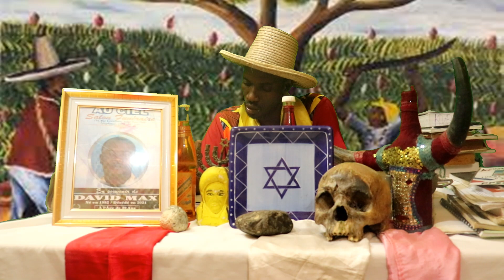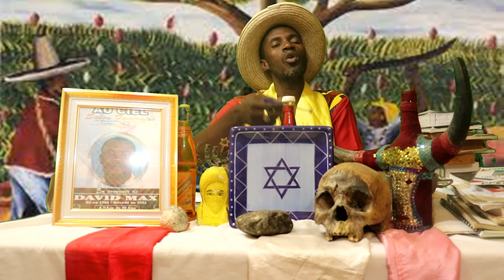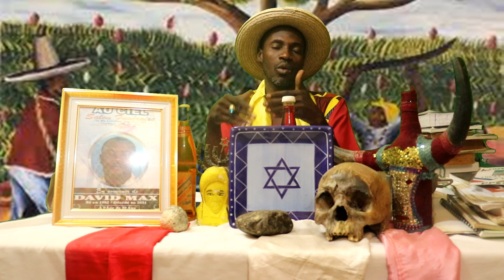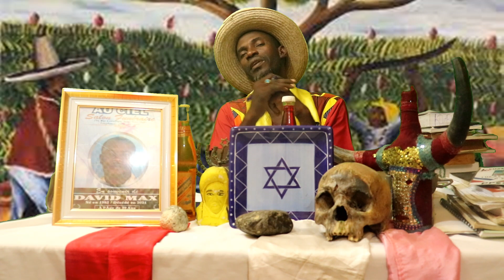VINI KONNEN WÒL AK ENPOTANS BITASYON NAN FANMI YO .DIFERANS ANT LAKOU E BITASYON ?